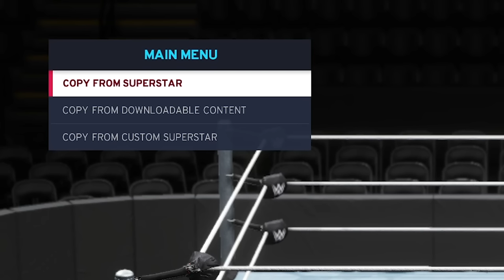Monster Factory | The one where they actually play WWE2K20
Well, it's come to this. Griffin and Justin are actually going to do the unthinkable and play WWE2K20.